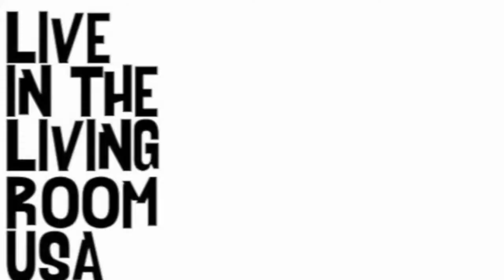Jackson Parten - Companion: Live In The Living Room USA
Jackson Parten performs his track 'Companion' live from his living room over in San Antonio, Texas.